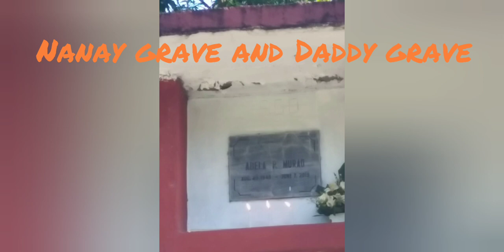i love my parents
Followers of God.